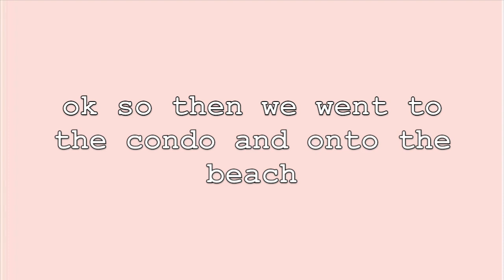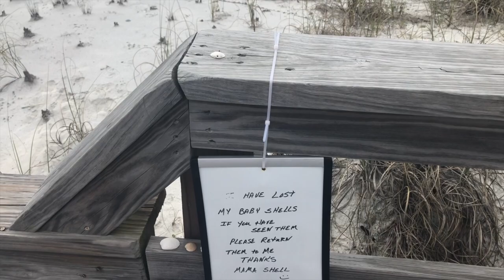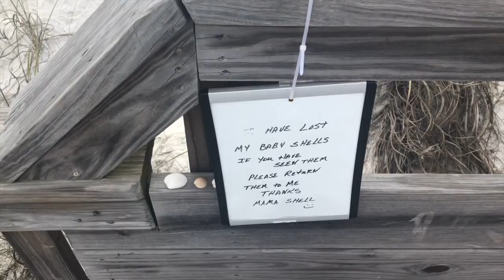SpRiNg BrEaK iN dEsTiN pT 1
i know this video is like 3 weeks old watch the beginning for an explanation. thx for watching love you.

☆socials☆
snap: sara_nicole321
vsco: sara-hanna

all music rights to the correct owners.